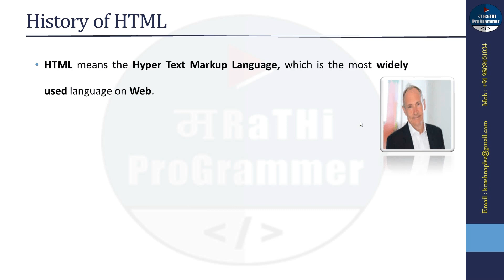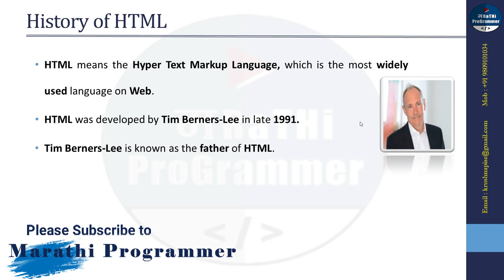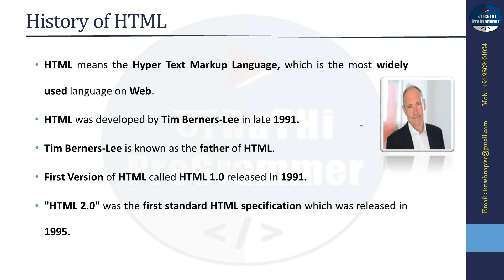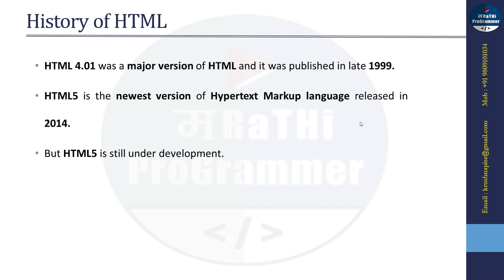Lecture #2: History of HTML | HTML Tutorials For Beginners | Marathi | Krushna Pise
In this video you will learn History of HTML. Also the versions of HTML.What is the use of HTML?

HTML
HTML full course
HTML course
learn HTML in marathi
html for beginners
html tutorial 2019
html crash course
What is history of html in Marathi?
When HTML was invented
What is html used for
history of html
HTML history
HTML Versions
html tutorial in Marathi
html language training videos
markup language
hyper text markup language
krushna pise
web development
marathi programmer
software development